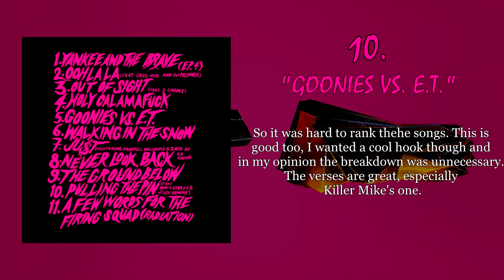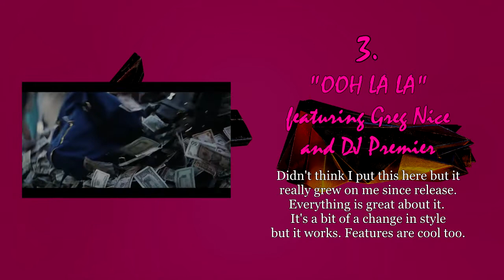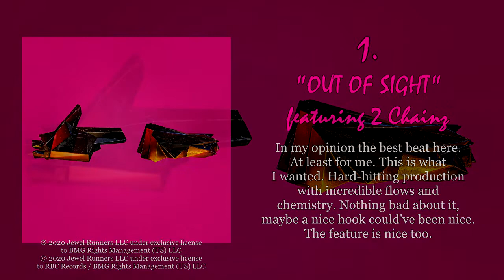Tracklist Ranked & Review: 'Run the Jewels 4 (RTJ4)' by Run the Jewels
Tracklist Ranked of the fourth studio album by American hip hop duo Run the Jewels. It was released digitally through their own Jewel Runners imprint via RBC Records and BMG Rights Management on June 3, 2020, two days earlier than scheduled, with physical editions slated for release in September 2020.

Everything's belong to the artist(s) and the labels.

Mr. Creator